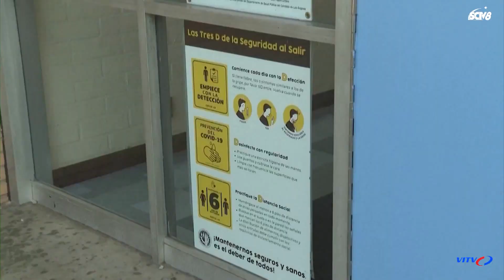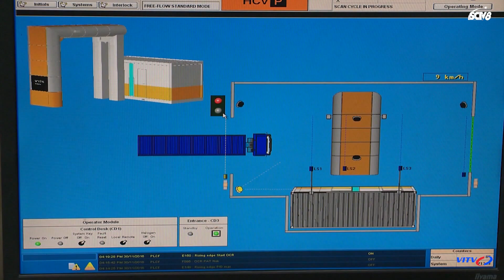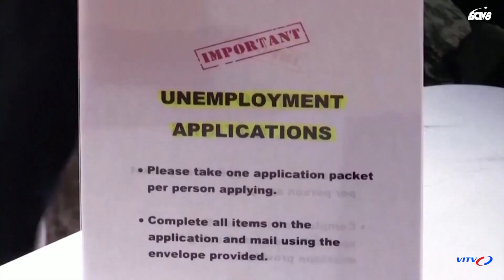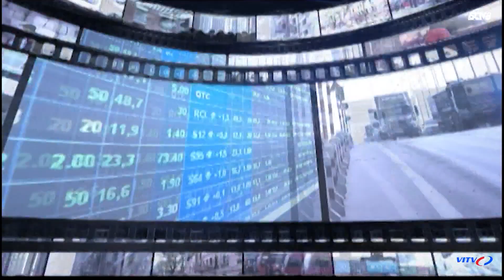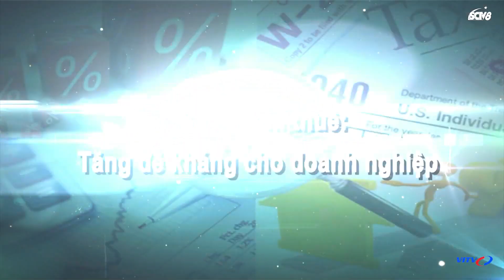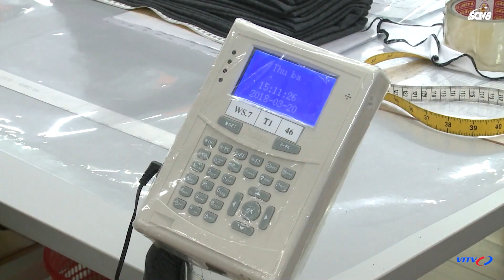Thời Sự VITV Bản tin Kinh tế Tài chính Kinh doanh Sáng 18/9 Cập nhật tình hình dịch Covid-19